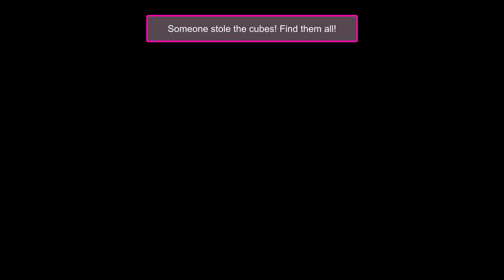Craft rainbow friends blue box victory win gameplay walkthrough